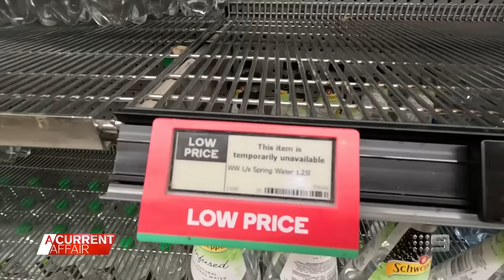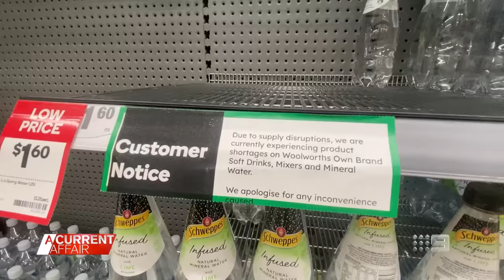Why fridge favourite is running low on supermarket shelves | A Current Affair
| A shortage of carbon dioxide is causing a scarcity of soft drinks on Aussie supermarket shelves. (Broadcast 1 March, 2024)